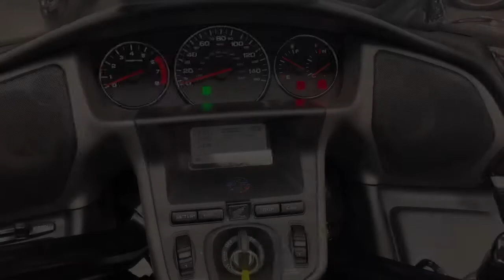2009 Honda Goldwing 1800 Available at CMC Cannock